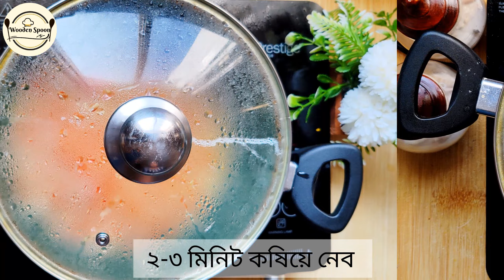মুড়ি ঘন্ট | Muri ghonto recipe